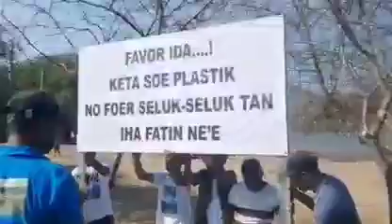MUSIK XANANA LA BUKA AITONGKA HODI TONKA TUN TONKA SAE FAHE PODER ASALTO PODER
Xananista